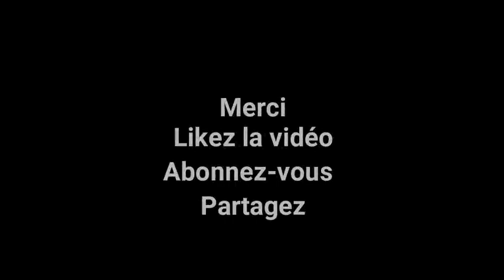Choisis ton conjoint en fonction de ton appel_ P. Marcello Tunasi